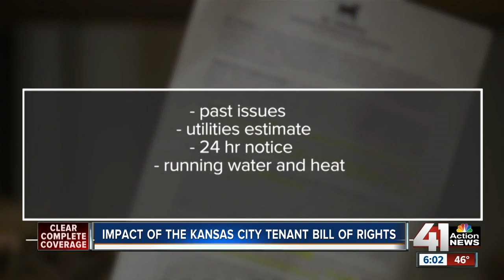Benefits of 'bill of rights' become clearer for tenants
A new renters' bill of rights was recently passed, setting protections in stone for tenants and outlining requirements for landlords.